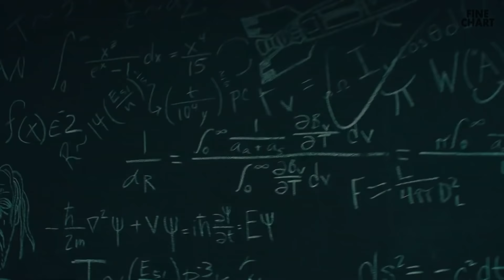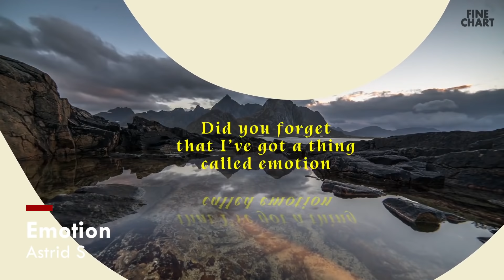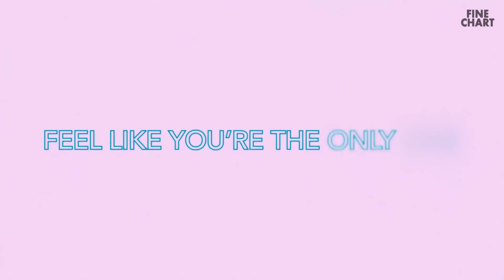HOT NEW SONGS THIS WEEK | October 27, 2018 | New Songs & Music VIdeos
Jack & Jack - No One Compares to You
Hearts & Colors - LA On A Saturday Night
Bazzi - Beautiful
Bhad Bhabie - Juice

New Songs & Music videos released this week.
Hope this video won't be taken down.

NEW SONGS THIS WEEK (Updated every Friday)